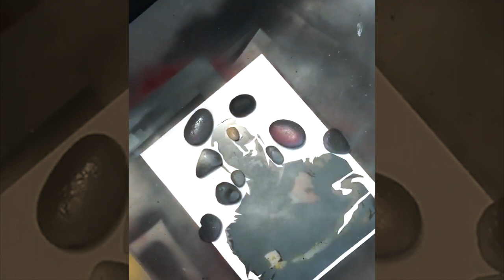Spray Painting Luke Cage Stencil Art ON GLASS !!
ConceptLT :Spray Painting Luke Cage Stencil Art ON GLASS !!

Check out the 3 layer glass stencil inspired by Marvel Comics Luke Cage. This is a great show currently streaming on NETFLIX. They did an incredible job capturing the urban feel of Luke Cage.  I can't wait for season 2. So far Luke Cage is the only Marvel Netflix stream to overload server. Thats how you do it PowerMan.